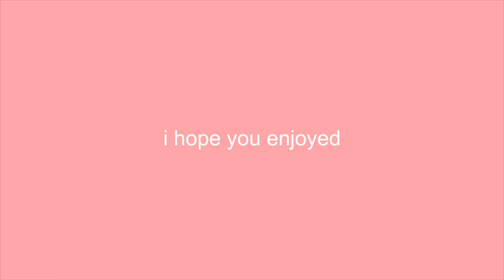playing DRESS TO IMPRESS but i can only use the colour PINK! || mxddsie ♡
☆ i hope you enjoyed watching me play dress to impress in todays video! ☆
💖⭐️ USE STARCODE: PINK ⭐️💖
I’m a member of the Roblox Influencer Program and I may receive some perks and benefits from Roblox.
(the intro in the beginning is made by me!)

thanks - maddie :)